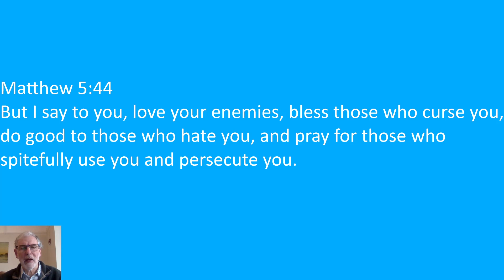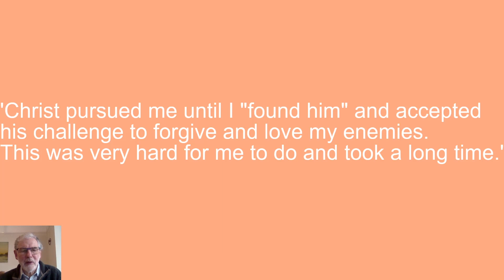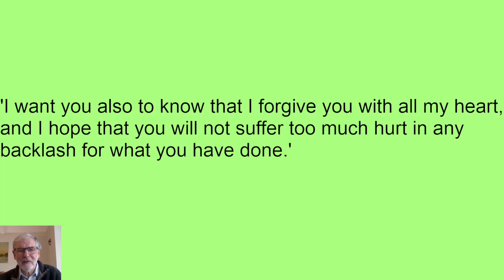19/10/23: Love your enemies - A Hamas fighter turns to Christ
Mosab's letter to a critic in full:
Mosab Hassan Yousef's Blog - Let's get to know each other, let's talk . - May 13, 2011 19:40 (goodreads.com)

Mosab's book: 'Son of Hamas'